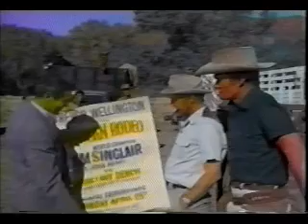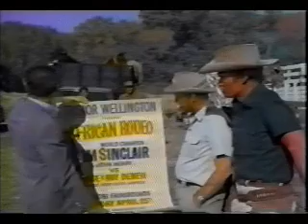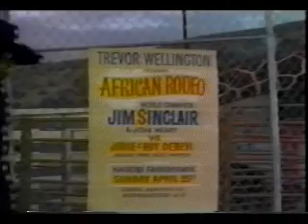Cowboy na África "O Rodeio Africano" (Dublagem Original)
Gibis,fotonovelas & séries antigas
Dê um Like para o incentivo,isso me ajuda muito!
Assista Canal Parceiro Séries & Filmes antigos!